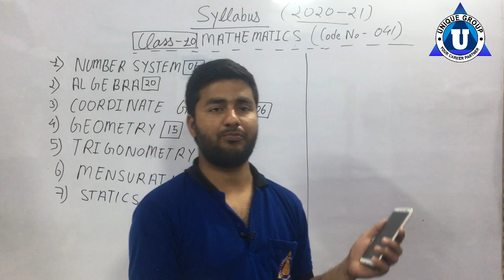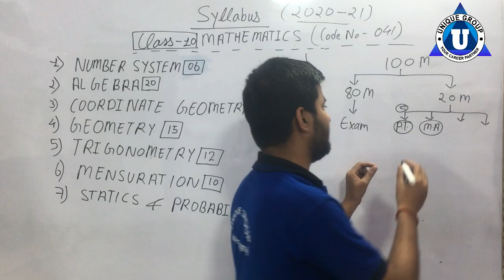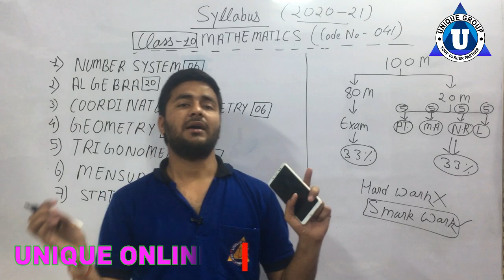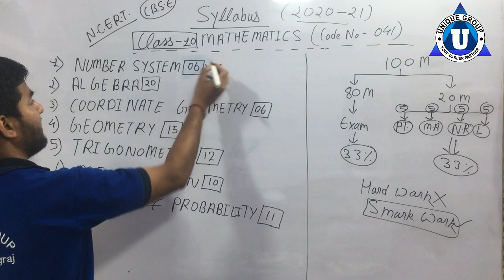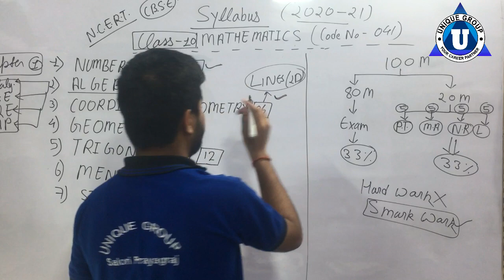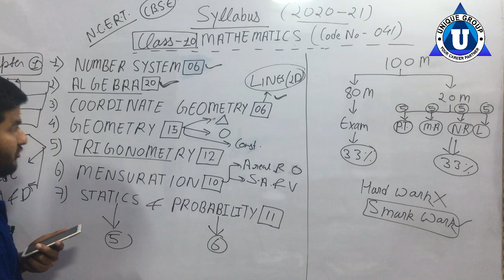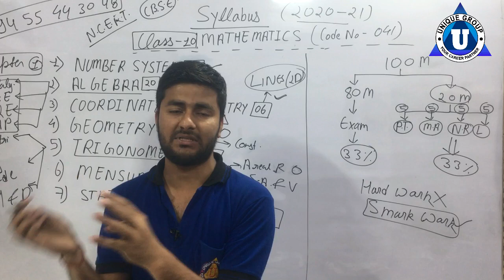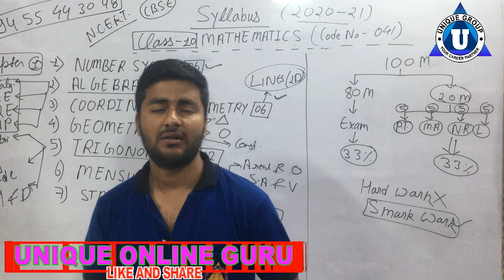Class 10 maths syllabus 2020-21 | class 10 2021 syllabus | Standard and Basic maths paper pattern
This Year CBSE Chenged it Marking Scheme and Way  of Evoltion  We are trying our best to mack to you understand With the help of this vedio